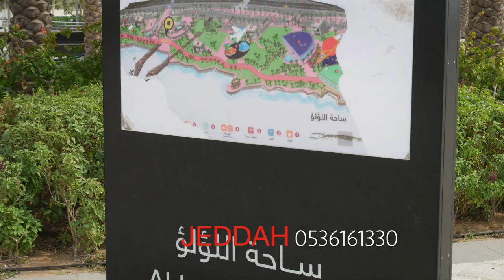JEDDAH. kingdom of saudi arabia!